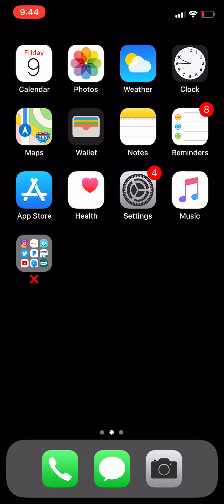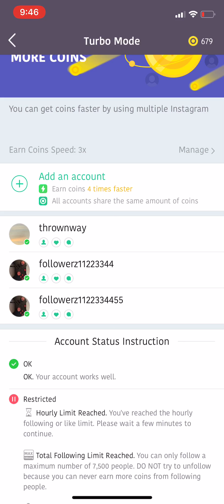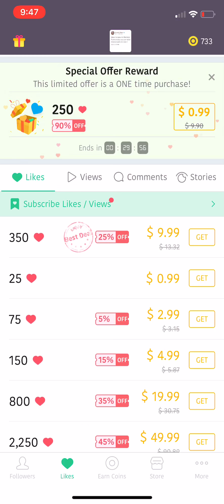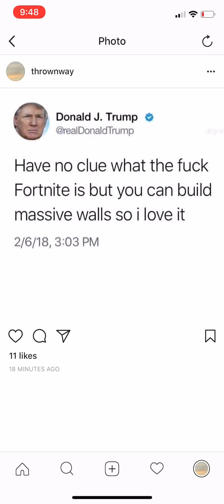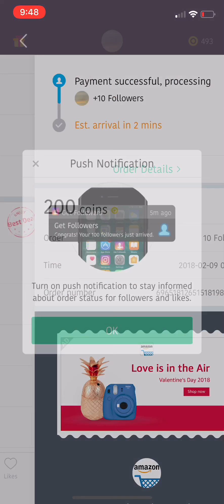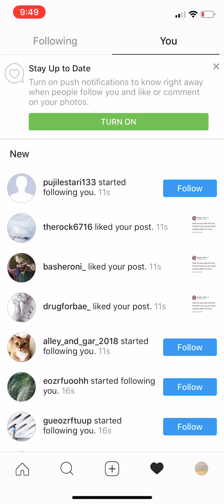How to unlimited likes and followers on Instagram